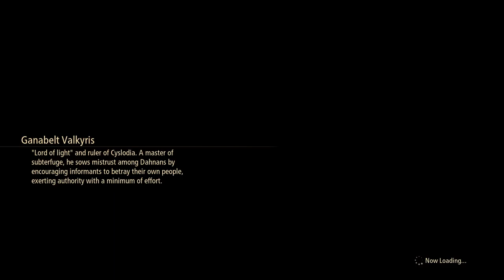Tales of Arise [10] Meeting the New Resistance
Conspiracy theory that I'm very confident isn't true: Zephyr was a plant by the lord in iceland to foment dissent in lavaland, and got captured intentionally to meet back up with the crew.

I don't think it will be the case, but I wouldn't hate it. Doesn't make sense for him not to stick around so that he can find out the two eyes secrets (UNLESS the silver swords already know he's a traitor, except for Rinwell, who we just found out is new).